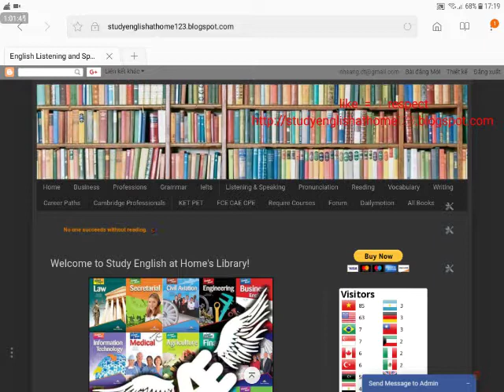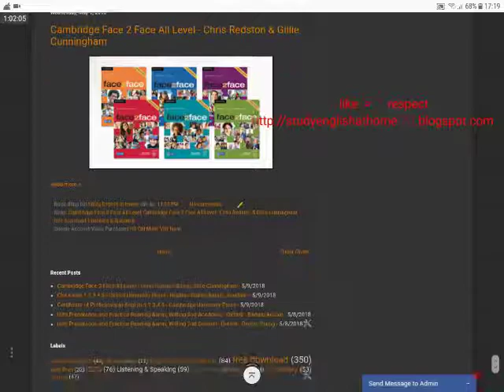Topics for Speaking 2 Pre Intermediate